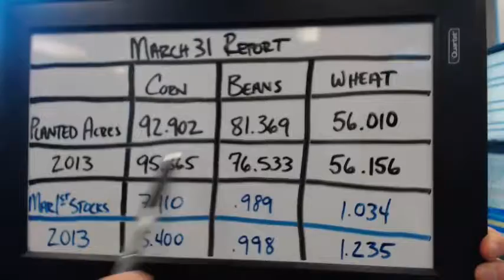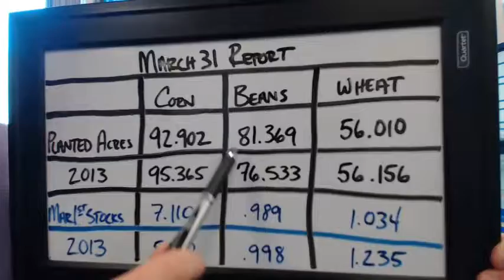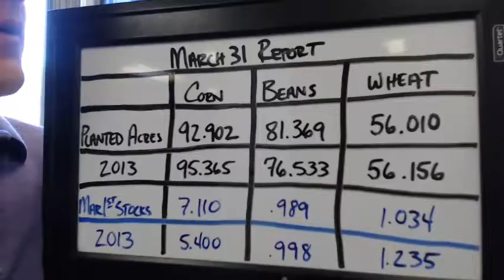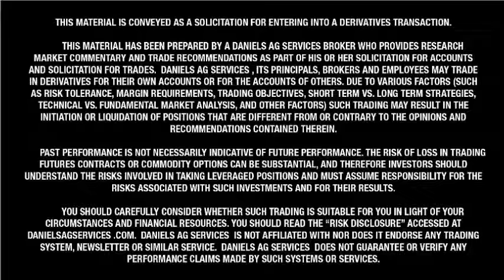3-31-14 Wilkins Ag Wire